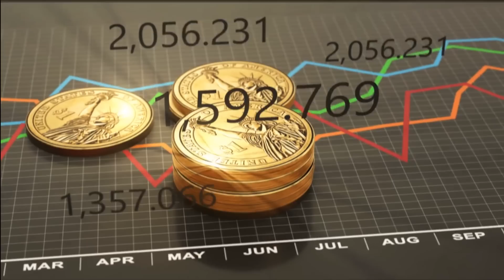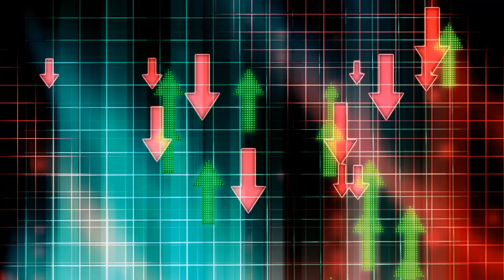আজকে সৌদি রিয়ালের রেট ধসে পরেছে সঠিক টাকার রেট | News24Info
আজকে সৌদি রিয়ালের রেট ধসে পরেছে সঠিক টাকার রেট | News24Info | সৌদি প্রবাসী ভাইরা অন্য প্রবাসী ভাইদের সাহায্য করলেই বিপদ ! জাওজাতের করা আইন |